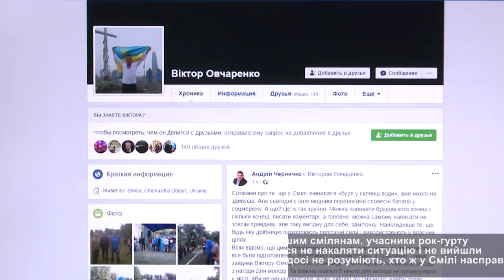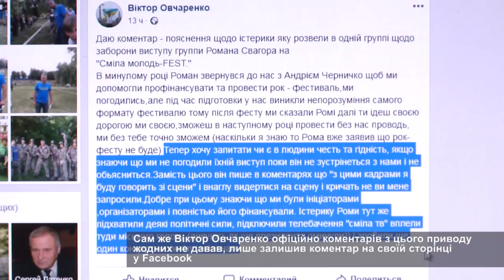Хто замовляє музику?